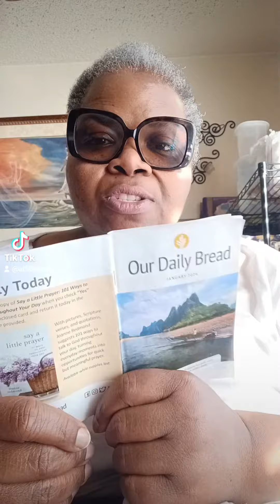biblestudy singing gospel GodFearing fypシ dailybread praiseandworship greatful wisdom me